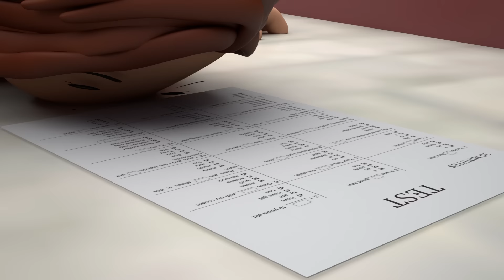ROBLOX Brookhaven 🏡RP - FUNNY MOMENTS: The scary chase of Mommy Long Legs | Roblox Matrix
Welcome to Roblox Matrix channel of animations.